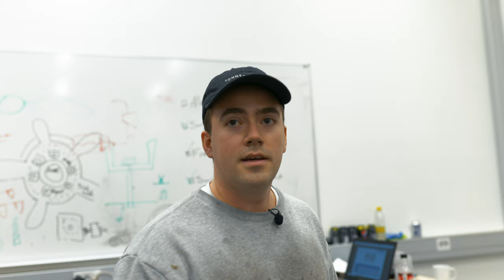Bjarni Sævar Sveinsson - Vél- og orkutæknifræði | Háskólinn í Reykjavík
„Það eru allar græjur til og auðvelt að skapa það sem maður hefur teiknað upp“. Bjarni Sævar Sveinsson, nemandi í vél- og orkutæknifræði, smíðaði bæði bensínmótor og bát með árakerfi í þriggja vikna áfanganum hagnýt verkefni - og fannst það svo skemmtilegt að hann fór varla heim til sín í þrjár vikur!